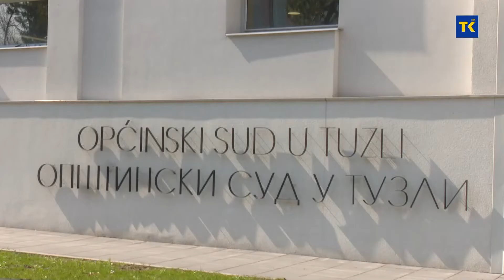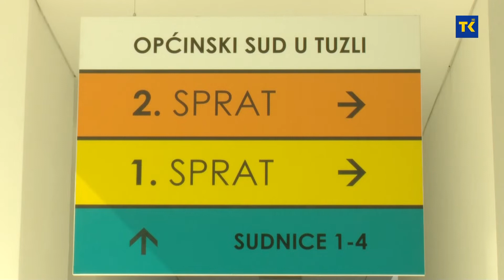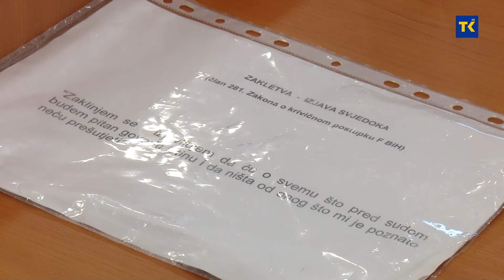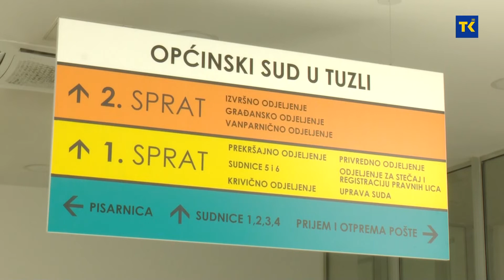DOBAR DAN TK | Sud u Tuzli predstavlja rezultate rada u protekloj godini